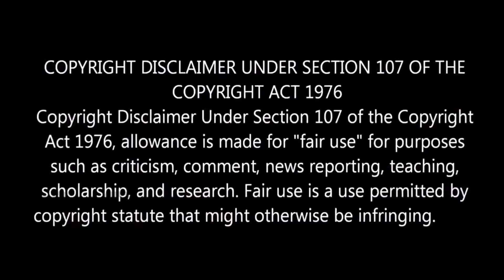I Support TTF Vaasan | Twin Throttlers | TTF Troll | TTF Interview | Coffee Times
I Support TTF Vaasan | Twin Throttlers | TTF | TTF Interview |